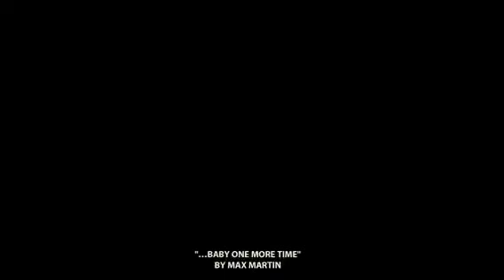Mi sobrina Pamelita.